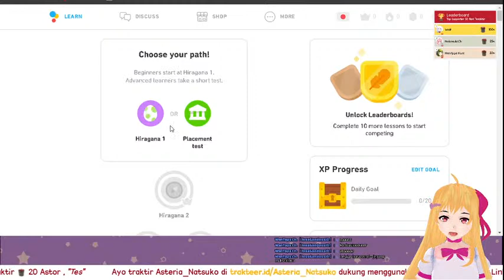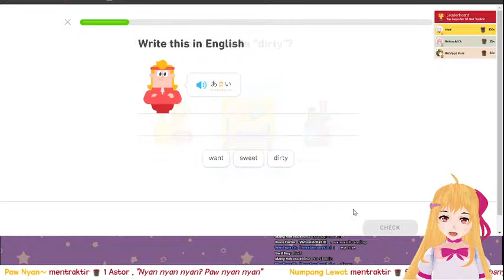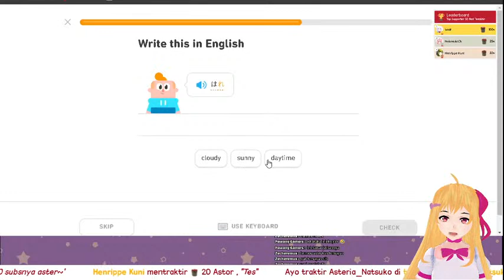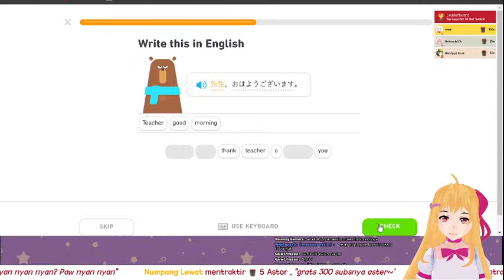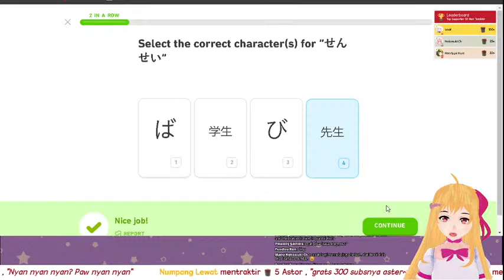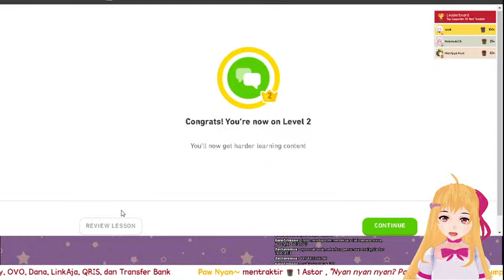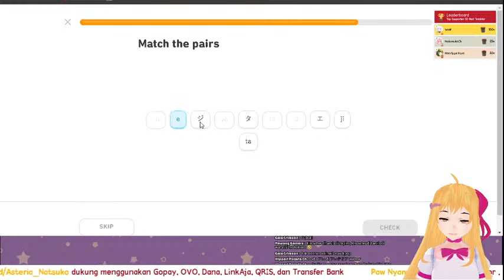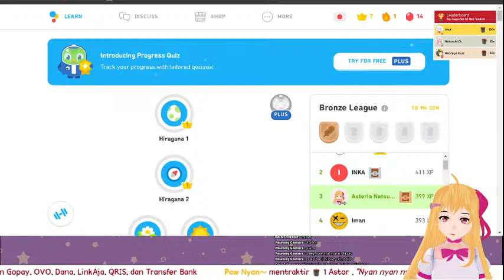[Duolingo] - Malam Minggu belajar menjadi Nihonjin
Malam ini stream berfaedah karena kita bakal belajar bahasa Jepang bareng u.u)b

Peraturan (Tolong dibaca ya teman-teman!❤️):

✿ Bersikap baik kepada sesama. Gak boleh berantem  ( `ε´ )
✿ Tolong jangan spam dan membicarakan hal diluar topik live stream Aster
✿ Gunakan bahasa yang baik, sapa, sopan, santuy asal santun
✿ Aster akan senang sekali jika ada yang mau clip live stream Aster U.U❤️

✿ Donations, message impressions, and questions will be mentioned at the end of stream ✿